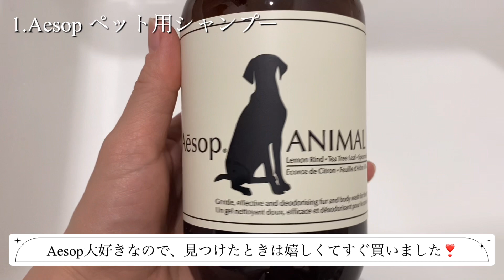犬のいる暮らし🐶おしゃれで実用的な、愛用品4選❣️【My Dogs Items】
365with. 犬服shop

365with. Instagram

さんま、すだちより🐶🐶

愛用品4選🐾
楽天roomに載せています🌿

1.Aesop ペット用シャンプー

2.city dog バックパックキャリー

3.Tapo 見守りカメラ

4.マレストドーゴトウキョウ にんじん畑